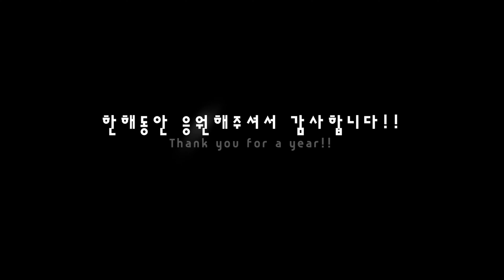Morning Flight - Adieu 2019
한해동안 응원해주셔서 감사합니다!
Thank you for a year!

GEARS
JUMPER T16 + Frsky R9M FCC
DJI FPV goggles FCC
FatShark HD1 + True-D v2.6 + AOMWAY 5.8ghz RHCP
Gopro Hero6 Black (2.7k 60fps Superview) + Samsung 64G U3
Gopro Hero8 Black (2.7k/60fps/Superview/HyperSmooth2.0 high) + Samsung 128G U3

KWAD #1 #2
ImpulseRC APEX HD
Aikon F4
RacerStar 35A 4in1 DSHOT600
DJI Airunit
iFlight Xing-e 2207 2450kv + HQ 5.0x4.3x3
Frsky R9 mini
FreakPower 4s1p 1600mah 100c
Vifly2 DroneFinder
Betaflight 4.1

KWAD #3
ImpulseRC ALIEN5 slammed
Holybro F7 AIO
DYS35A ARIA x4 DSHOT600
DJI Airunit
AMAXinno 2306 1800kv + HQ 5.0x3.1x3
Frsky R9 slim+
FreakPower 6s1p 1600mah 100c
Vifly2 DroneFinder
Betaflight 4.1

KWAD #4
AMAXinno Freestyle 5" v2 (5mm Arm)
Holybro kakute F7
Runcam Eagle pro micro
Amax 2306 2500kv + HQ 5.0x4.3x3
AKK X2-ultimate VTX
AOMWAY lollipop RHCP
FRSKY R9 mini
Vifly2 DroneFinder
Betaflight 4.1